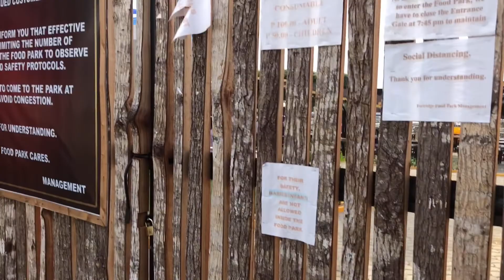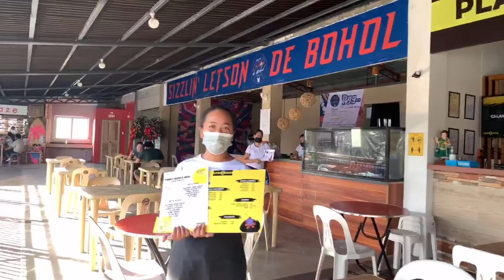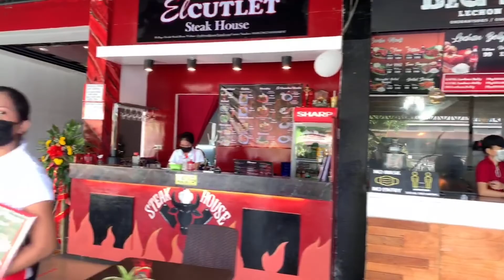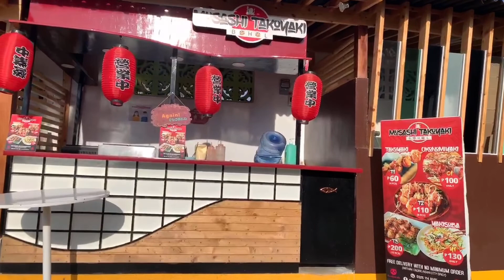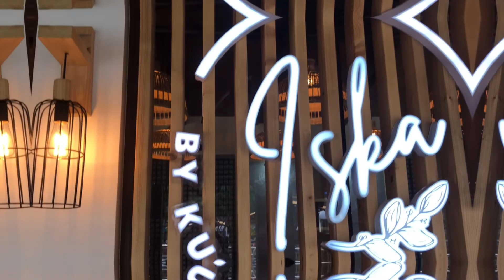Fortridge Pavilion: The Best FOOD PARK in BOHOL ala INTERNATIONAL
✅Vlog Title: Fortridge Pavilion: The Best FOOD PARK in BOHOL ala INTERNATIONAL
✅ ALL I CAN SAY IS 5 STAR 😍 Enjoy watching this vlog!

▶️FB: Mark Angel Soria/Marcus Valentos Sohria

▶️Oi! Di ako SCAMMER! Di ko yan tatangapin, bibili nalang ako sa DU EK SAM! Part 2 | TV Delivery Prank

▶️Oi! Di ko SCAMMER! Di ko modawat ana! Adto nalang ko sa Du Ek Sam mopalit ug TV! | TV DELIVERY PRANK

▶️The Shoe Game | The Newlywed Game! | Getting to know more about Ned Arden and Ellen by Host Marcus

▶️Barcelona: A Love Untold | Action Scene Game | Orapa and Chan Nuptials | When Ex Meets His/Her Ex!😱

▶️Mother’s Day Special | Suprise Prank kay Mama! Gulat na gulat pati si Papa! May pa Challenge pa!

▶️KAMV3 Eco Park & Pool | The New Tourist Spot in Bilar, Bohol, Philippines by Mark Angel Soria

▶️Dancing in Public Challenge Using a TRIPOD! | Tiktok Viral Dati x 5 Songs Mash Up @ Bilar, Bohol

▶️Bohol Boutique Hotel Bilar | One of the Best Hotels in the Interior Part of Bohol | SOBRANG SULIT!!

Thank you so much!
Lovelots,
The Elysian Marcus